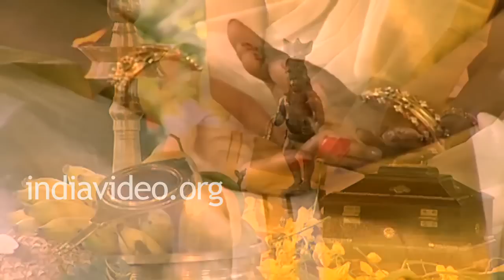Vishu song Kanikanum neram....Sareesh.Kannoth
കണി കാണും നേരം. കമലാനേത്രന്‍റെ. നിറമെഴും മഞ്ഞ തുകില്‍ ചാര്‍ത്തി.